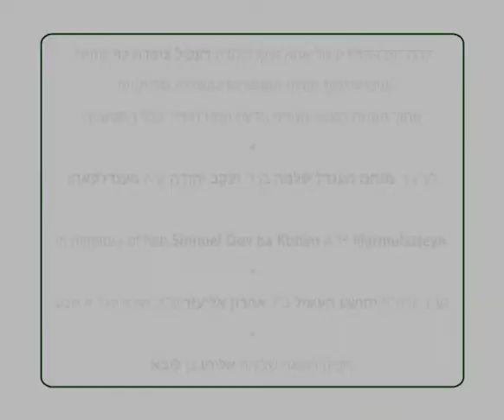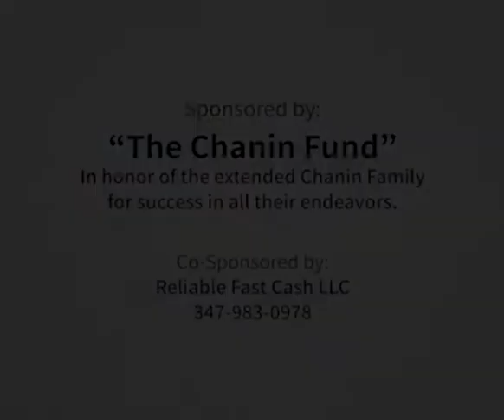Lubavitcher Rebbe: "Prevent Crime Rather Than Punishing" RebbeDaily #2268